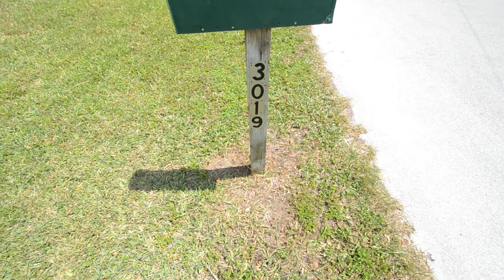3019 W Meadow